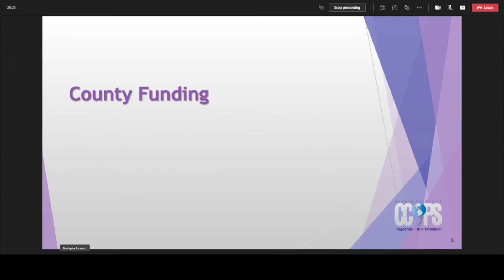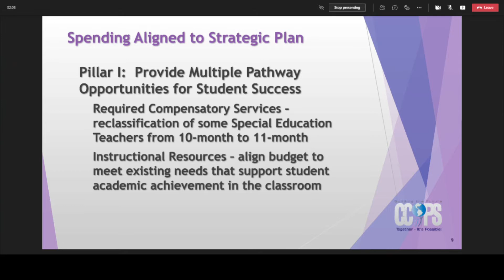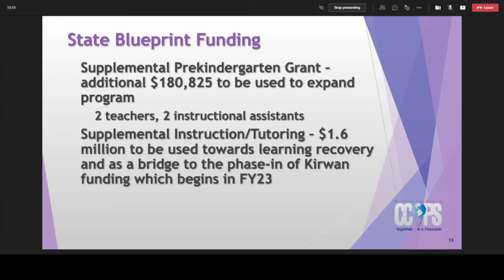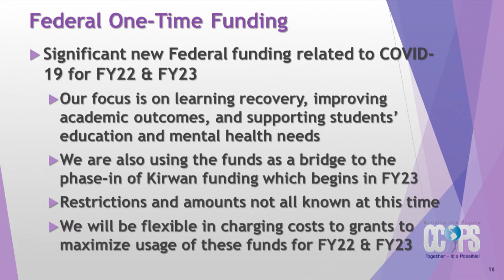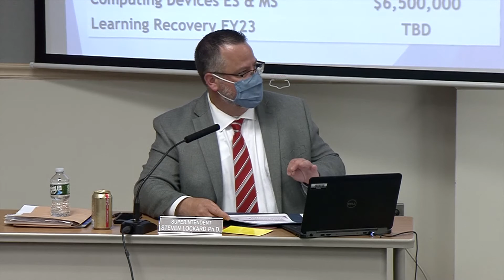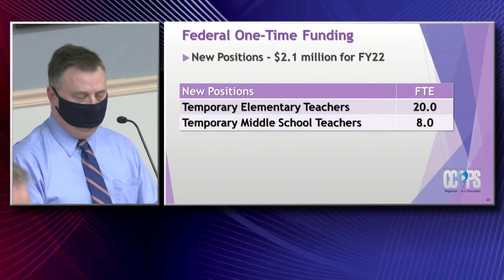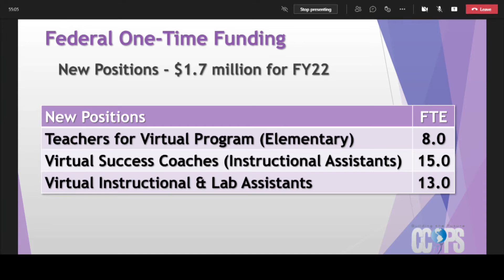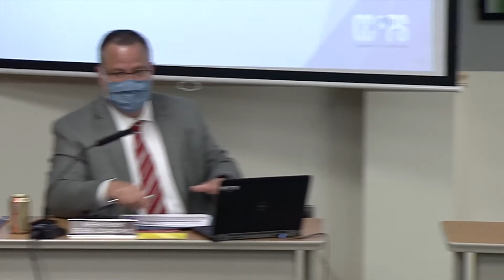Budget Board Work Session 5- 5 -2021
Carroll County Public Schools Board of Education held a work session on the budget on Wednesday, May 5,2021.